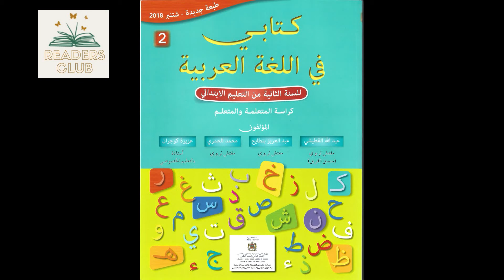الحكاية 1 :مولود جديد في البيت - مكتوبة - كتابي في اللغة العربية المستوى الثاني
الوحدة الأولى: مجال العائلة
الحكاية الأولى: خروف العيد
كتابي في اللغة العربية السنة الثانية من التعليم الإبتدائي